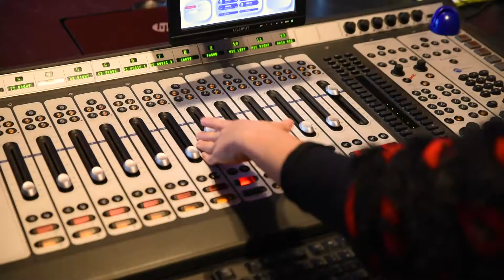Slightly Odway: Jere Sosa v Timothy Nelson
“It got stuck in my head actually… He’s the first artist I listened to knowing he was from WA”

Jere Sosa Music first heard Timothy Nelson’s song “Caroline” while listening to RTRFM 92.1 and was immediately hooked.

The Freo musician’s got a new EP, a heap of shows coming up down south plus you can catch him at Hidden Treasures - Fremantle's Winter Music Series.

🔈: Terri Bellem
🎥: Matt Puccinelli from CapturaObscura